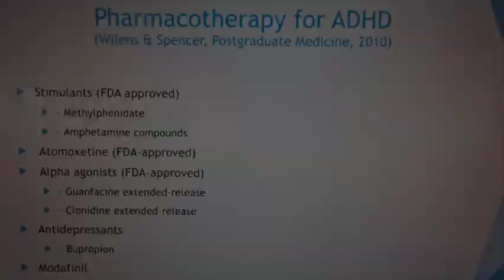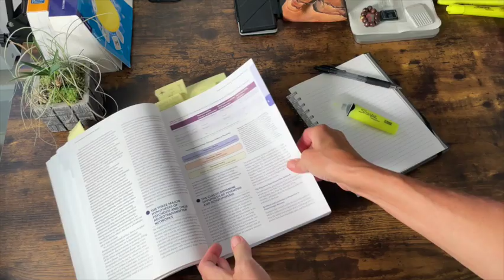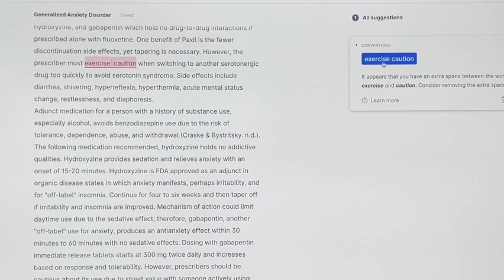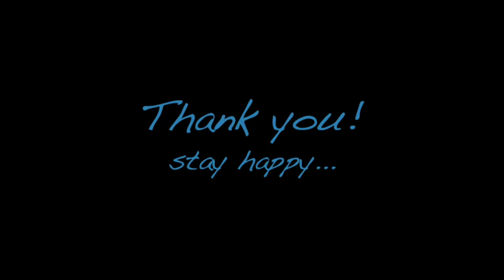School with hearing loss - quick update | video #3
I will share a Real-time Transition app (called the Otter.ai), update on PartnerMic made by Phonak for one-to-one conversations, and getting help with academic writing to reduce stress. Added stress will quicken the "listening fatigue" we experience with hearing loss. Less stress is better!!!

*I am not being sponsored, I have paid for all devices myself and I only share my experience and research with you. On this channel I cover hearing loss related topics from my own experiences.

Topics on this channel may include:

-challenging situations
-education for family, friends as well as coworkers
-strategies and tips to improve communication
-assistive hearing devices to boost hearing
-hearing loss community

I am not a hearing or ear specialist (Audiologist or ENT), however, as someone with lived experience I know a lot about hearing loss. I hold a Peer Mentoring Certification from Gallaudet University.